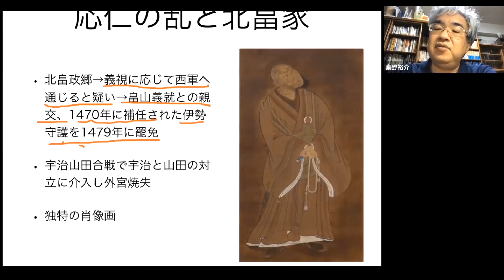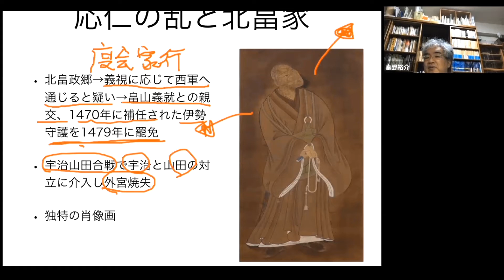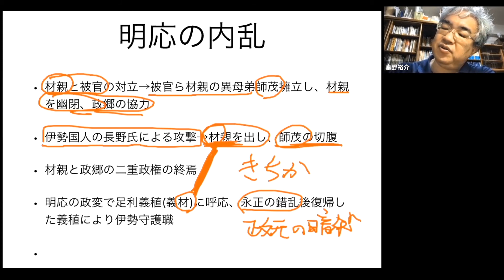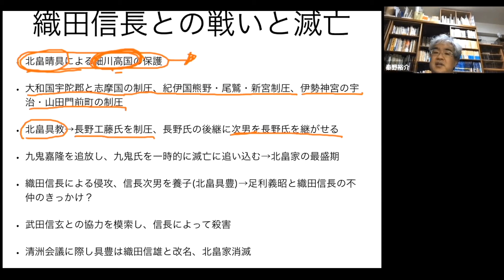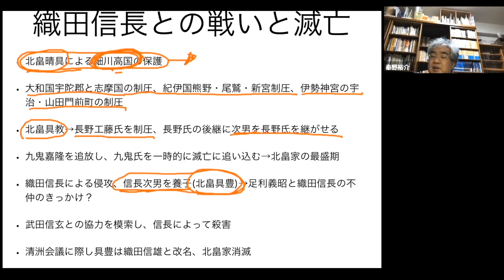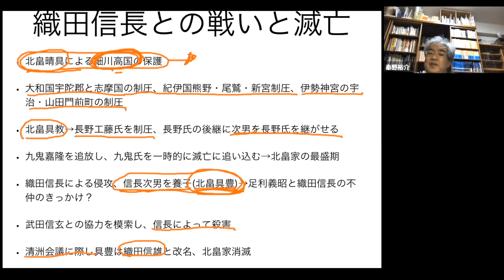伊勢国司北畠家 南朝の公家から室町幕府を経て戦国大名へ【木曜夜の日本史オンライン講座】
北畠親房の子孫は伊勢国司として勢力を継承し、南朝から室町幕府に帰順、やがて戦国大名になります。北畠具教は織田信長と戦いました。